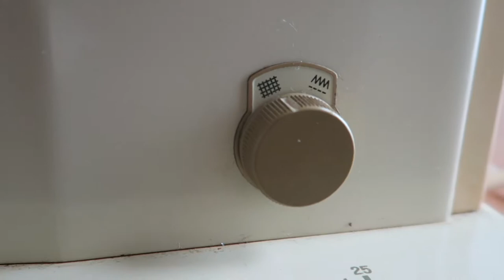DIY Embroidered Slogan Berets | CRAFTOBER #29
Day 29 of CRAFTOBER is for the confident sewer! I decided to show how to free hand embroider using a sewing machine, to make these awesome slogan berets.

♡ WHAT YOU NEED:
- Sewing Machine (that can drop the feed dogs)
- Beret
- Sewing Thread
- Fabric chalk (I didn't have any so I used a pencil/pen)
- Scissors

♡ WHAT TO DO / TIPS:
(On some sewing machines you can drop the feed dogs, which feeds the fabric through it. In order to free hand embroider you need to drop the feed dogs so the fabric can move in any direction smoothly).
- Draw on the slogan you want lightly onto the beret
- Set up your machine as mentioned above, also with the colour thread you'd like to use.
- Follow the slogan you drew by sewing slowly freehand on the beret.
- It might take practise, so if you haven't embroidered before, practise on a scrap piece of fabric.
- Thats it! It's simple to do, it's just a case of getting used to the technique of free hand sewing on a machine.

♡ Behind the scenes:
- Cameras: Canon 600D & Canon G7 X

♡ FAQs:
- Are you a full time Youtuber/Blogger?
Yes, I now work for myself with social media clients and my blog! So happy to call this my job :) I have been full time since April 2017

I created my blog in March 2012 when I was in University and decided it was a great place to share my creativity.

- What hair colour do you use?
I get asked this a lot! I use Live Colour from Schwarzkopf in the colour 'Very red and Pillar Box Red. Or I use Garnier Olia in Intense Red. With my more pink shade I have been using L'Oreal Colorista shades.

Fashion, Lifestyle and Craft DIY Blogger